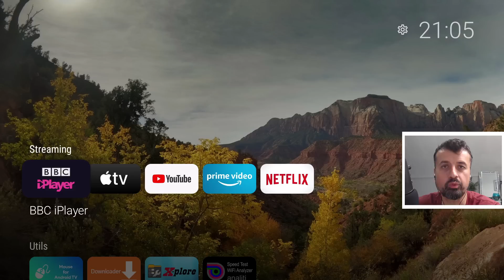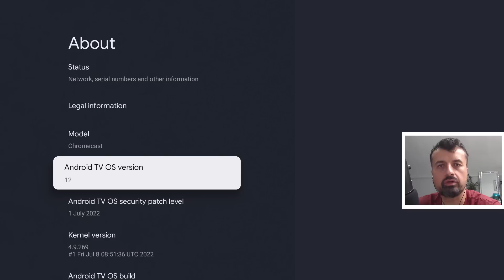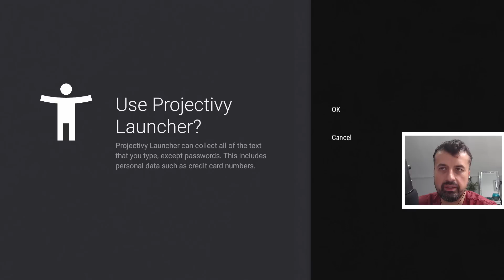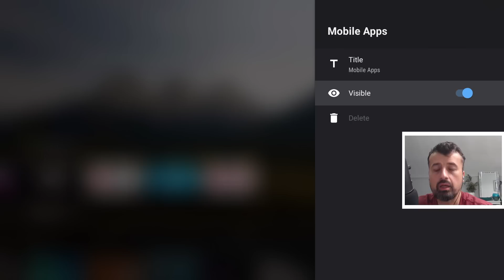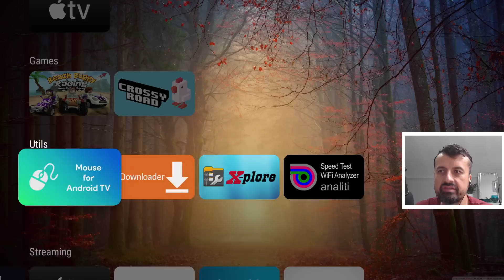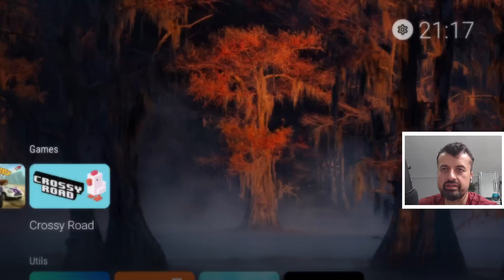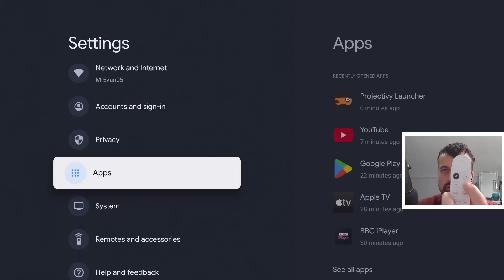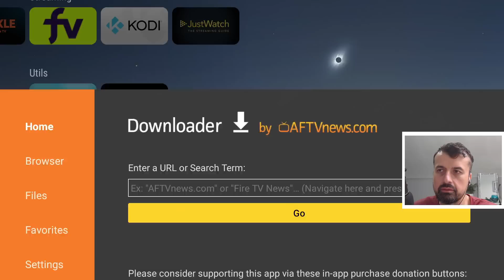🔴AMAZING NEW FIRESTICK / ANDROID TV LAUNCHER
Looking for a new launcher on Android TV 12? This new launcher works great on firestick / Android TV. Supports custom wallpapers and has zero ads!